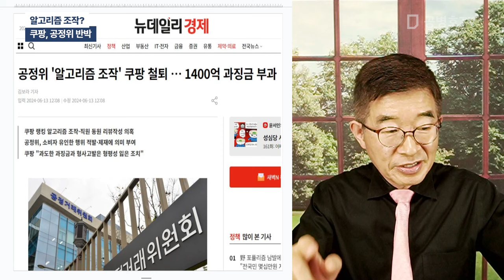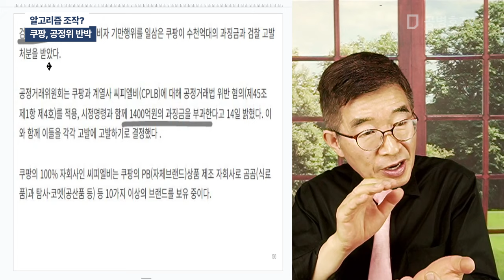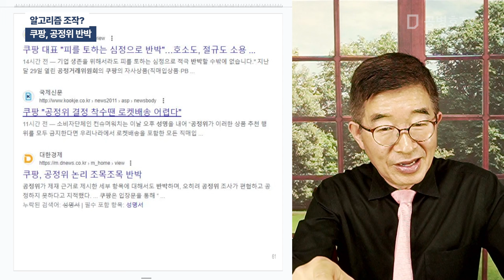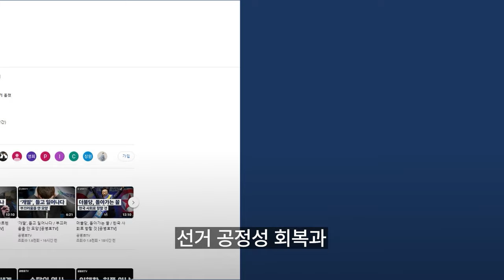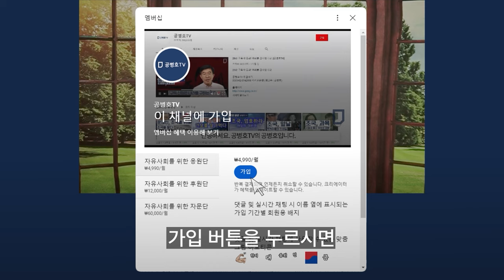알고리즘 조작? / 쿠팡, 공정위 반박 [공병호TV]